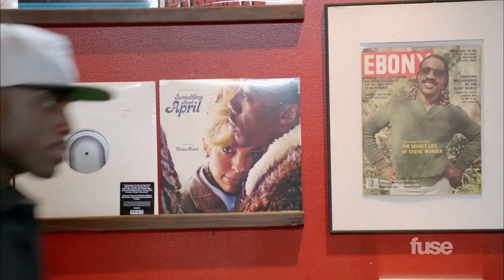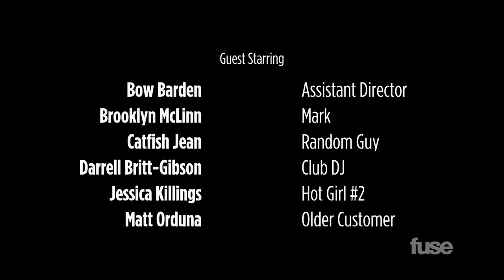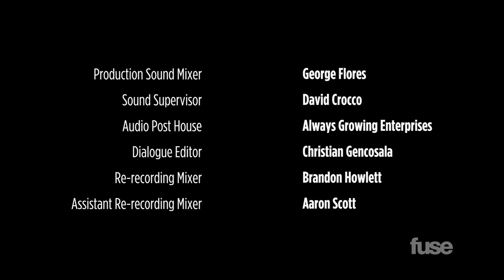The Hustle Episode 1 - Rule 4080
Exclusive SNEAK PEEK of The Hustle! Premieres Wednesday, June 19th @ 11p/10c on the Fuse television network.

The guys of Brooklyn's Finest (Kutta and D) are one step closer to signing at their girl YaYa's big time label, Flatbush Records until a wrench is thrown in the works. Kutta learns his baby's mother has moved on to a new man.

The Hustle centers on up-and-coming rap duo Brooklyn's Finest, best friends navigating the music industry in hopes of making it big. Their one-man entourage, Rashad, keeps the boys honest and their childhood friend, Ya-Ya, is now a label exec helping them snag their first record deal.